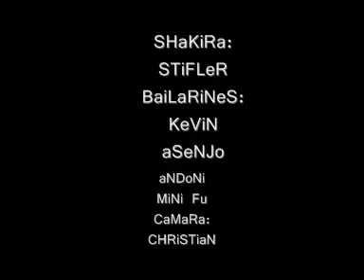WaKa WaKa en el burgos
stifler, asenjo, kevin, mini fu, andoni, y christian el camara